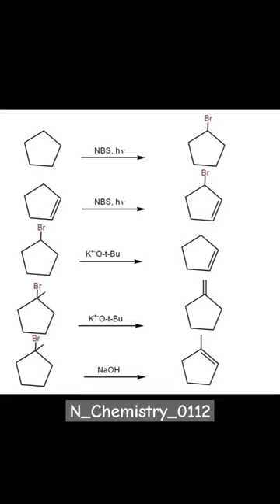Interconversion of cycloalkenes and cyclohaloalkanes